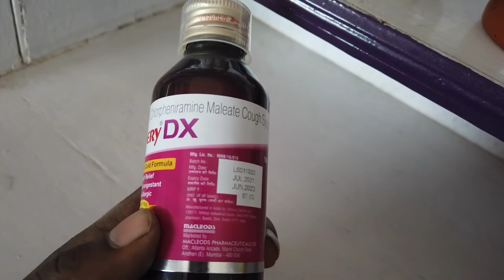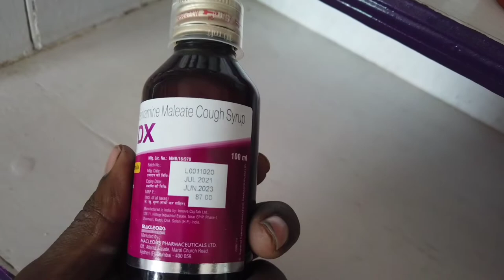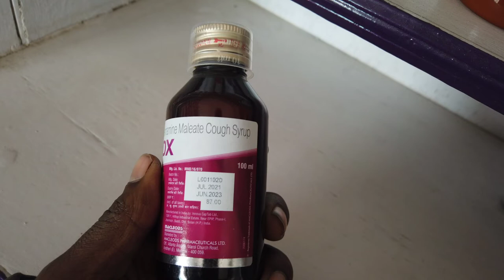Macbery syrup uses in himdi | सही उपयोग| benefit |review | side- effects...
Description:-